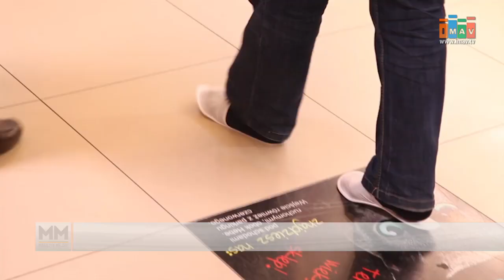Od dzisiaj zakupy w galerii tylko w kapciach - imav.tv